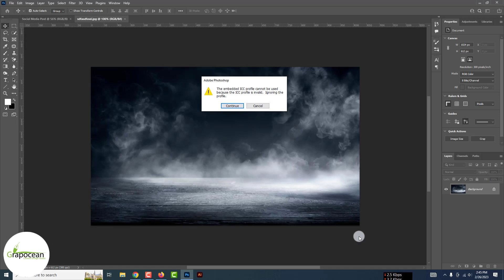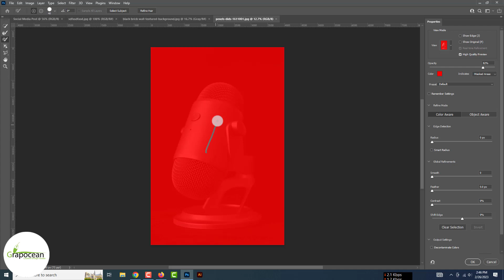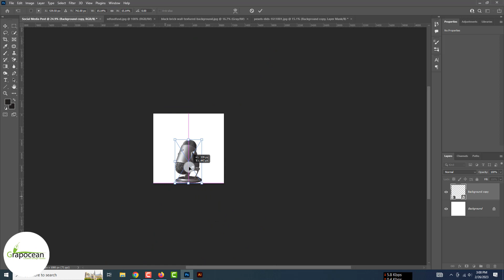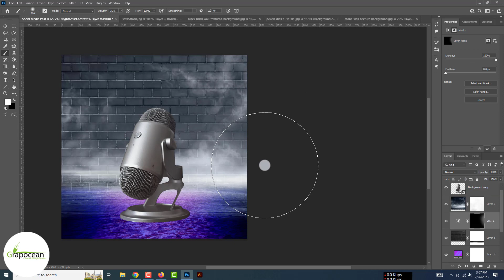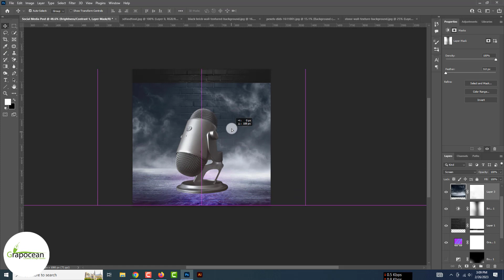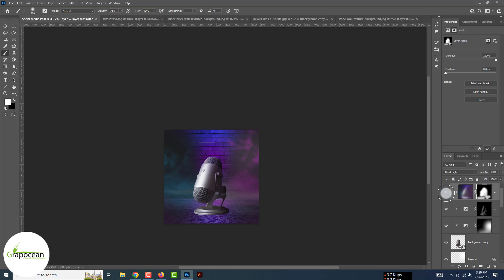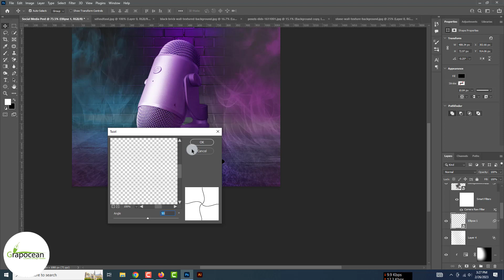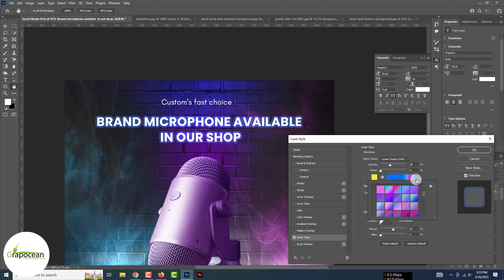How to Make Social Media Post for product | Adobe Photoshop Tutorial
(Adobe Photoshop & Illustrator CC )
How to Make Social Media Posts | Adobe Photoshop Tutorial

This tutorial is about creating social media posts in Adobe Photoshop. I will share design tips and tricks to make this attractive social media post in this video. Try to watch all my tutorials.